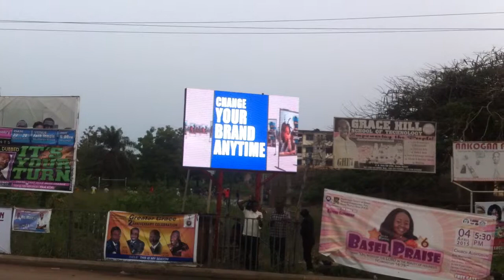LED screen manufacturing company in Ghana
P10 outdoor advertising LED screen